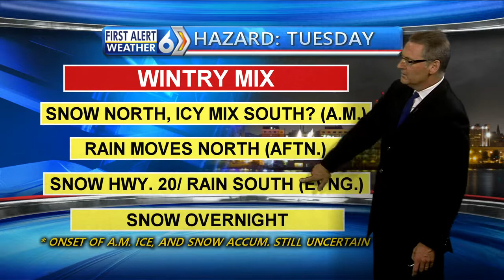First Alert Forecast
Winter Weather Advisory Tuesday!